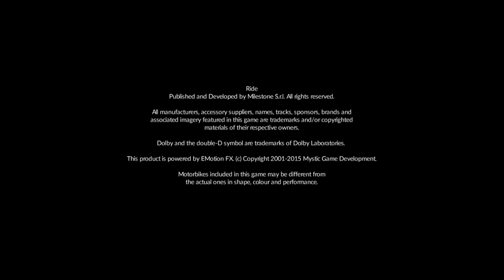RIDE [PS4][01] – Catch a Ride ★ Let's Play RIDE[Semi-Pro][DEUTSCH]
RIDE [PS4][01] – Catcha Ride ★ Let's Play RIDE[Semi-Pro][DEUTSCH]

« RIDE »
Motorrad Racing Simulator von Milestone (2015)